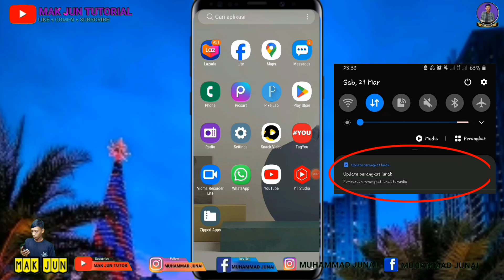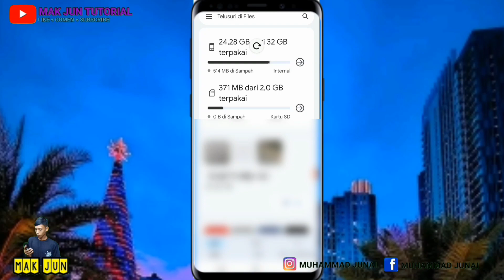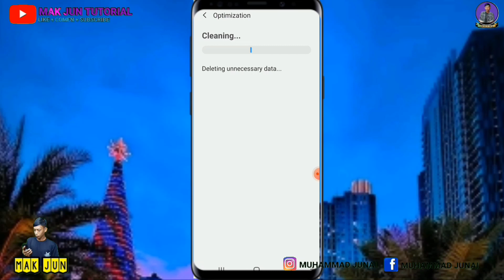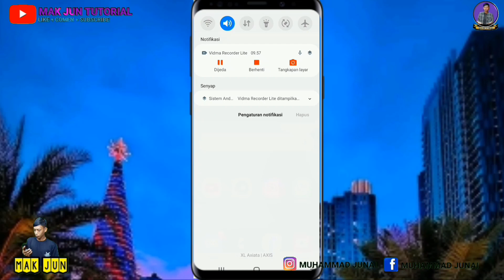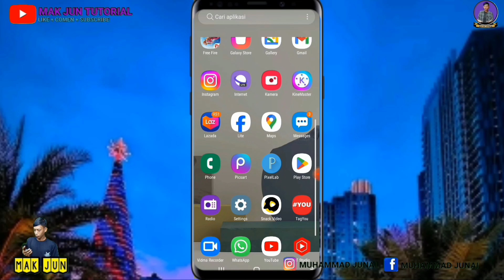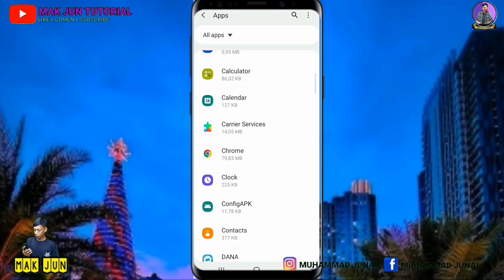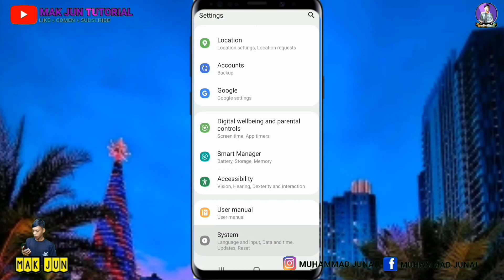UPDATE TERBARU PERANGKAT LUNAK SAMSUNG || CARA UPDATE PERANGKAT LUNAK DENGAN AMAN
Vidio ini berisikan tentang update perangkat lunak samsung, di saat update perangkat lunak, tiba-tiba muncul di hp kalian pastinya kalian ragu di update atau tidak kalau di update takut nerima resiko dan kalau tidak di update penasaran buat yang mau di update perangkat lunak, nya dengan aman tanpa kendala bisa simak vidio ini.

😍Barangkali ada yang pengen tau cara menghilangkan update perangkat lunak & Cara hapus update perangkat lunak bisa klik aja link di bawah ini🤩